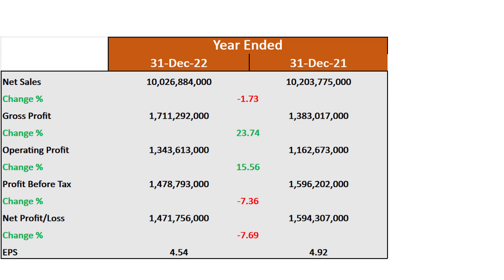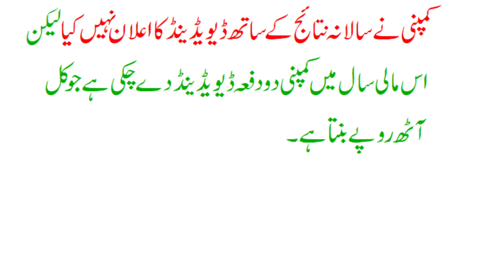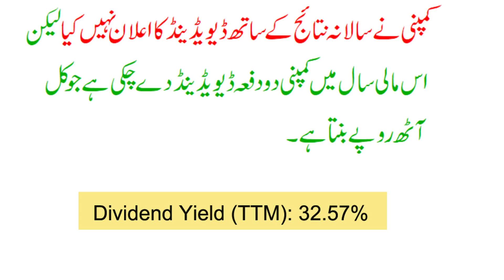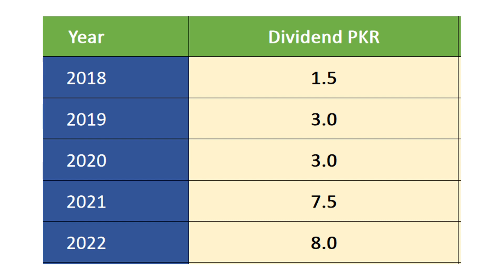EPQL Financial Results 2022 | Engro Powergen Qadirpur Limited Dividend | EPQL PSX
EPQL (Engro Powergen Qadirpur Limited) is a company listed in Pakistan Stock Market under Power Generation and Distribution Sector.  The Company is part of Engro Group. EPQL is in the business of business of power generation and sale. EPQL is a popular investment stock in PSX and it is known for consistent dividends and potential capital gain. In this video, I have discussed about recent Financial Announcement by EPQL based on its financial results for the year 2022 ending December 31, 2022. I have discussed in detail about EQPL Financial Results 2022, EPQL Dividend Announcement, EPQL dividend history and other relevant details.